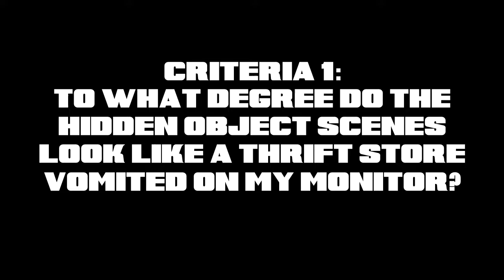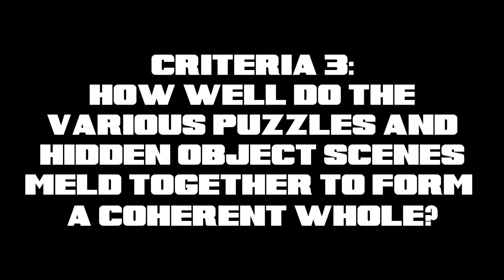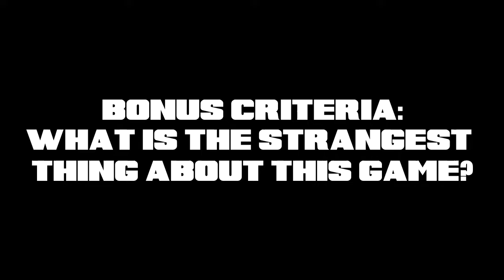Maze: Subject 360 Review | GameCast Reviews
Where is this place? A dream? A SAW-style escape room? Something far more sinister yet? More importantly, is the Maze worth fleeing from?

Follow & Support GameCast Today!

TRACK ►  - Just Drive Mixtape OST - 04 Track A-1